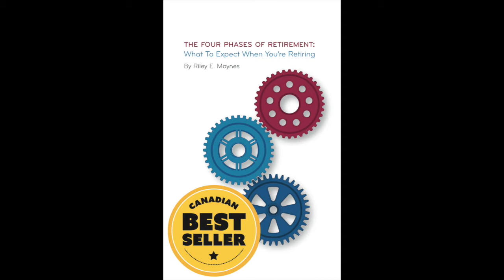The Four Phases of Retirement: An Overview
In the second video in his series, Riley provides an overview of the four phases of retirement that all retirees experience:

Phase 1) Vacation
Phase 2) Feeling Loss & Feeling Lost
Phase 3) Trial & Error
Phase 4) Reinvent & Repurpose